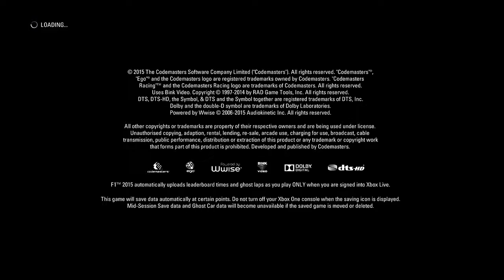f1 2015 wk 3 can i keep up the win streak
anything spoken is property of DreamT.V. and its owner
Chat responsible and do not fight or troll and be respectful of others.

           dream on and dream out